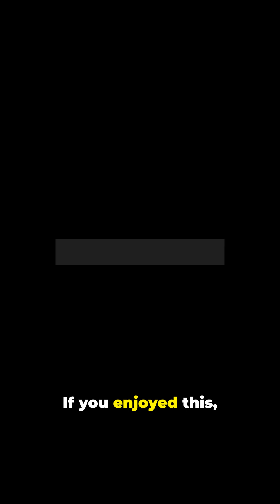The Most Interactive Plant on Earth!!?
This Plant MOVES When You Touch It!" 🌿🖐️😲

🌱 Meet the Mimosa pudica, also known as the “sensitive plant” or “touch-me-not,” famous for its rapid movement

🖐️ When touched, its leaves fold inward instantly, a defense mechanism against predators and environmental stress

⚡ This reaction is powered by changes in cell pressure, triggered by mechanical stimulation—like a finger tap or raindrop

⏱️ It reacts in less than a second, making it one of the fastest-moving plants on Earth

🧬 Scientists study Mimosa pudica to understand plant signaling, memory, and non-neural response systems

🤯 Surprising fact: It can “learn” to ignore harmless stimuli over time—a behavior known as habituation

📚 Perfect for plant lovers, science geeks, and curious minds fascinated by nature’s hidden intelligence